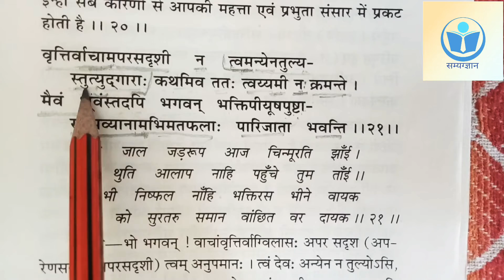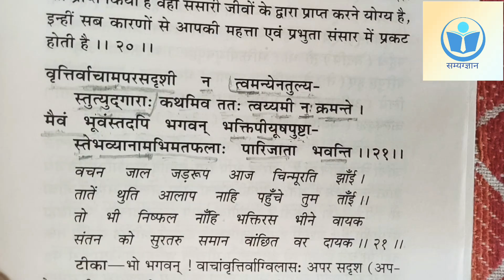एकीभाव स्तोत्र शब्दशः अर्थ पद्य 21 । शास्त्री राकेश जैन भारिल्ल सांगानेर